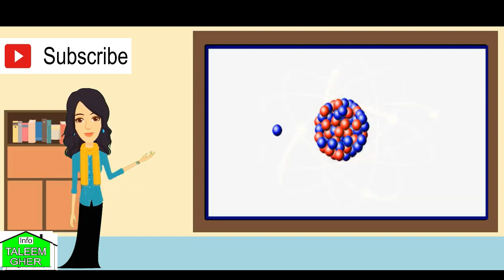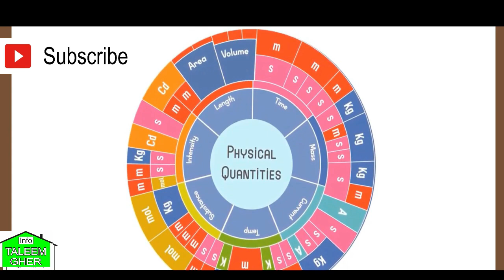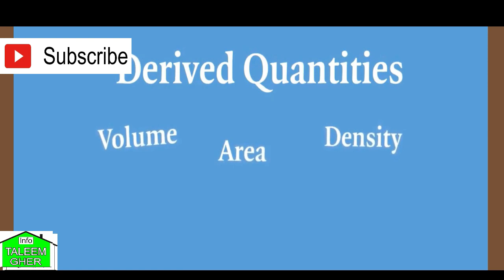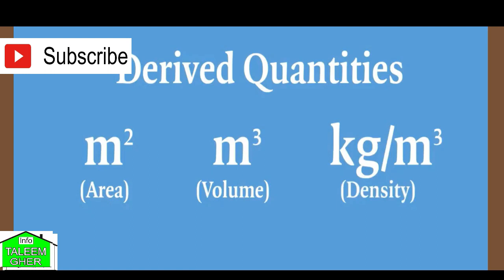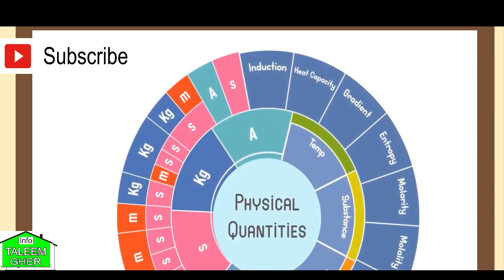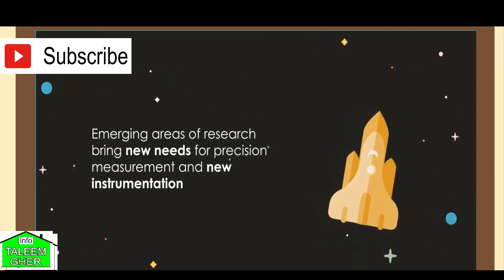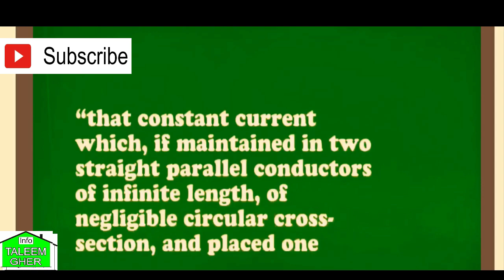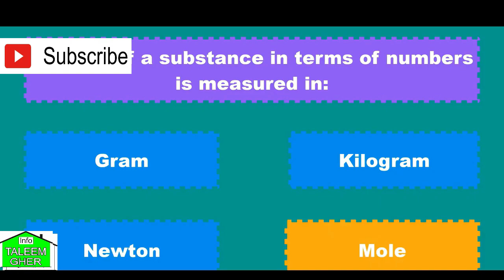taleem ghar grade 9 physics chapter 1 lecture 2 | teleschool ptv grade 9 physics | physics class 9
teleschool ptv
teleschool ptv live
 teleschool ptv channel
 teleschool ptv
teleschool pakistan
ptv teleschool
 pakistan teleschool channel live
ptv channel
ptv teleschool channel
 Teleschool Pakistan
 Teleschool live channel
 Teleschool live streaming
Teleschool youtube channel
 Taleem ghar Pakistan
 Taleem ghar live channel
 Taleem ghar live streaming
Taleem ghar youtube channel
 teleschool ptv teleschool